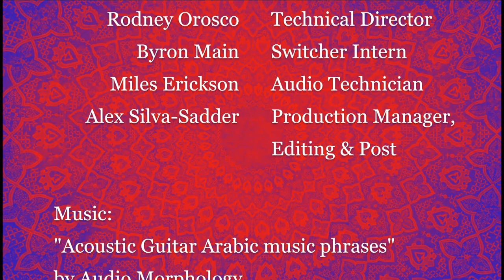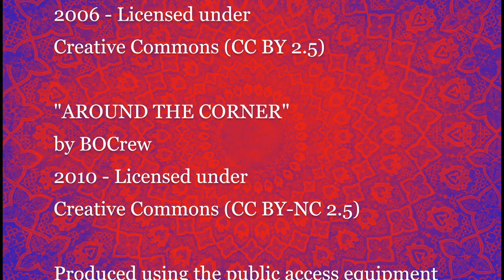Muslim American Contributions to Interfaith Dialogues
Host Ismael Abdulhaqq is joined by Imam Abu Qadir Al-Amin, Imam Antar Jannah, and Imam Omar Shareef.

Ismael asks each guest to discuss how he came to Islam from a different background, diversity of faith among family and friends, some of the history of Islam in the United States, and for some personal reflections on Imam WD Mohammed.

This is the first part of a series highlighting Muslim American Contributions to Interfaith Dialogues and how Islam is practiced in America today.

Recorded 11/02/17.